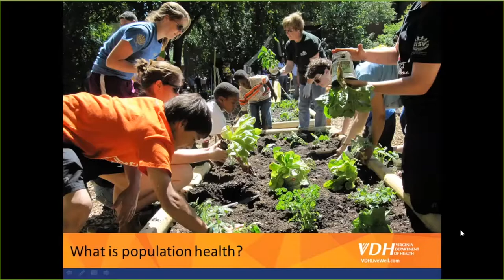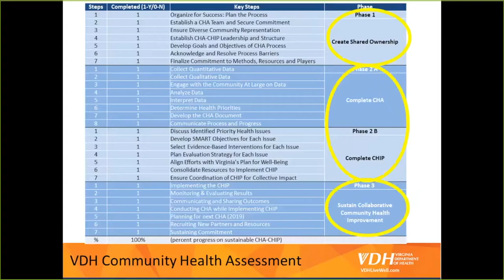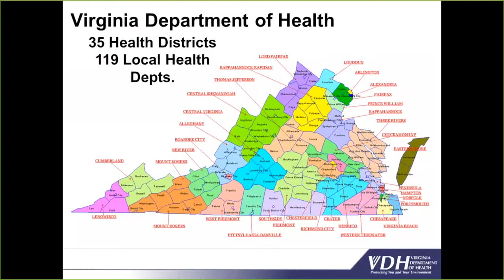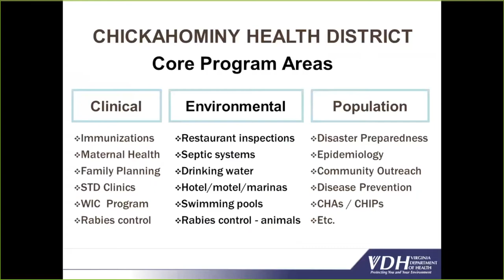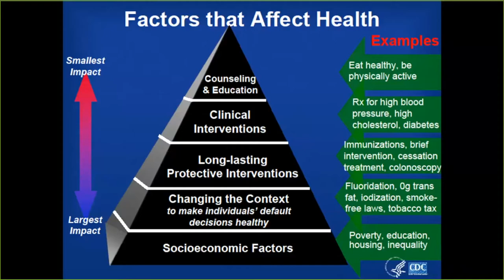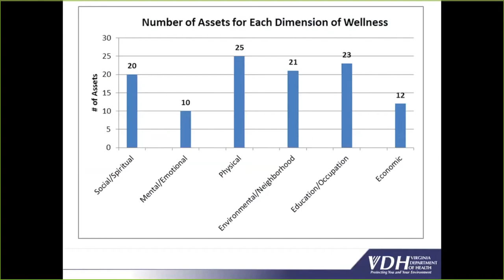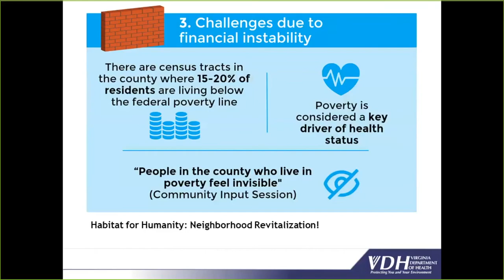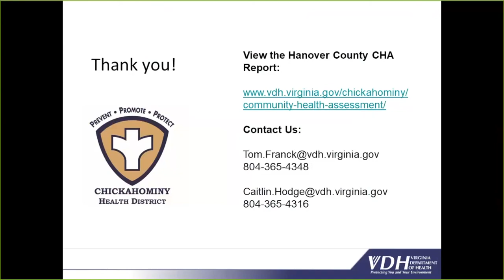Healthy Virginia Counties Webinar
VACo thanks the Virginia Department of Health and Chickahominy Health District representatives for their participation in the Healthy Virginia Counties webinar.

VDH’s Dr. Leslie Hoglund provided an overview of what it means to look at population health, as well as Virginia’s Plan for Well-Being, which sets out the state’s goals for improving public health.

Chickahominy Health District Director Dr. Thomas Franck discussed the role of local health departments, and Population Health Manager Caitlin Hodge showed us how Hanover County undertook a community health assessment.

The presentations were packed with information and we appreciate the presenters sharing their expertise!